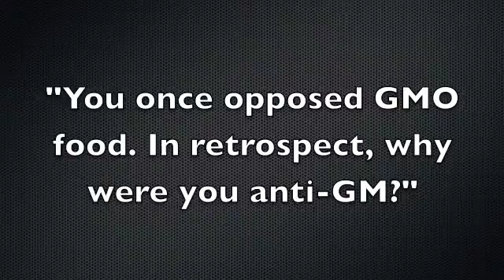Fourat Janabi Discusses His Transition from Anti-GMO to Pro-GMO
Fourat Janabi, author of Random Rationality and former anti-GMO writer, discusses his reasons for becoming a supporter of GMO technology.